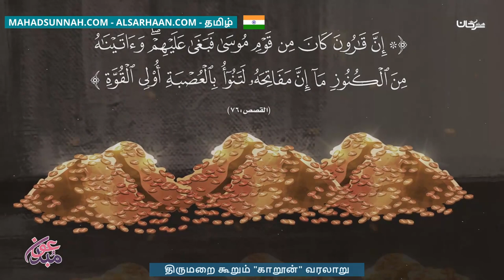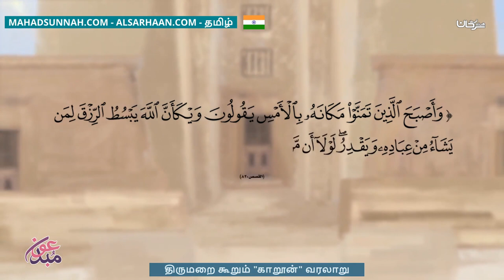திருமறை கூறும் காறூன் வரலாறு قصة قارون